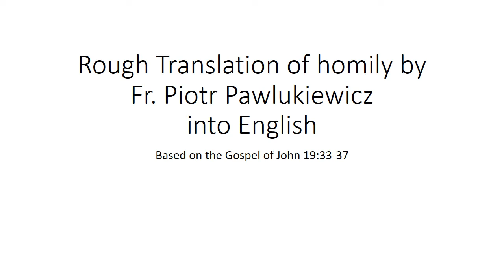Jesus, Our King! Homily by Fr Pawlukiewicz (Feast of Christ the King)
Read and Translated by, Friulander.  Sources:  (a) the Holy Bible; Douay-Rheims Bible; (b) homily by Fr. Piotr Pawlukiewicz on the Feast of Christ the King.   This video includes a reading from the Gospel of John and a translation of a homily from Polish into English, interpreted by myself (Friulander), and is subject to numerous translation errors or small omissions from the original, it is not available for commercial use and is an original interpretation.  The major purpose of this video is educational in nature.  Fr. Pawlukiewicz has helped me know Jesus better.  Perhaps will help you, too... May God bless you.  PACE E BENE.  Peace and Good!